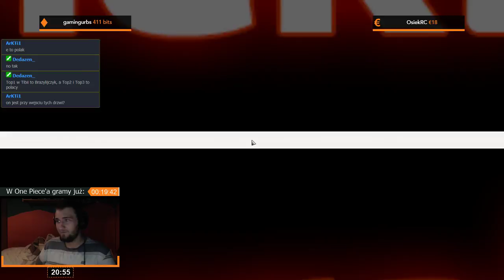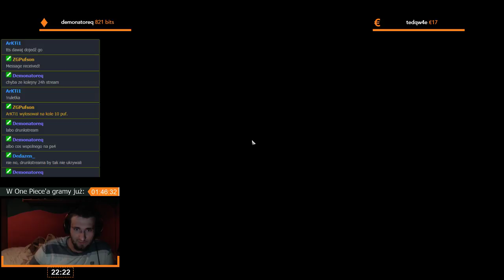One Piece: Burning Blood | Epizod 1/2